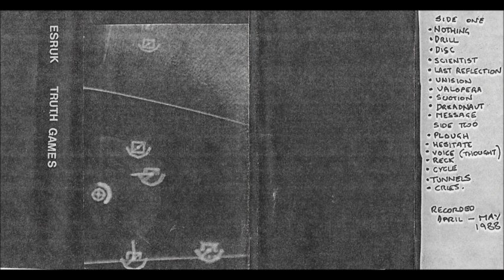Esruk - Truth Games - Cassette (Dendrite Tapes 1988)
Another Esruk release on the Canadian Dendrite Tapes label.

Tracklist:

A01 Nothing 0:00
A02 Drill 3:23
A03 Disc 6:11
A04 Scientist 7:56
A05 Last Reflection 10:13
A06 Unison 13:32
A07 Valopera 17:33
A08 Suction 20:32
A09 Dreadnaut 24:30
A10 Message 28:05
B01 Plough 29:36
B02 Hesitate 34:05
B03 Voice (Thought) 38:30
B04 Reck 43:58
B05 Cycle 47:39
B06 Tunnels 51:01
B07 Cries 54:59